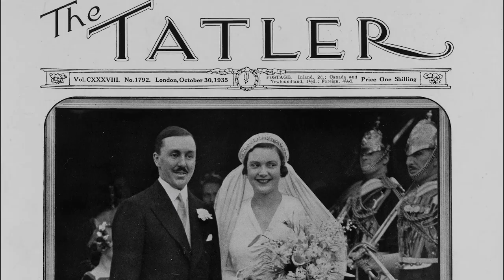How to Collect Antique Jewellery (5 Top Tips)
Sotheby’s offers the most extraordinary antique jewels in the world to discerning collectors looking for special designs. In this episode of Expert Voices, Sotheby’s leading specialists offer tips on what to look for when starting or adding to a collection of antique jewellery. Our auctions feature iconic examples of artistic creativity from houses such as Cartier, Van Cleef & Arpels and Bulgari, and we have been privileged to handle the jewels of many distinguished women including Marie Antoinette, the Duchess of Windsor, Brooke Astor, Ava Gardner, Jacqueline Kennedy Onassis and Gina Lollobrigida. Our jewellery auctions are held throughout the year both online and live in New York, Geneva, Hong Kong, London, Paris and Milan. In advance of our forthcoming sales, click here to receive a free and confidential jewellery valuation.